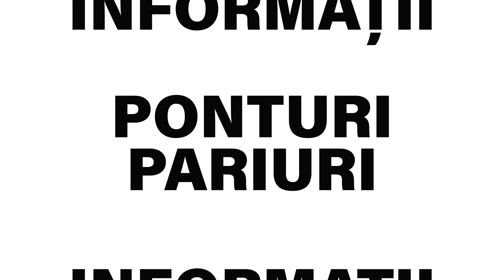Biletul Zilei COTA 2 - 14.10.2021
Biletul zilei COTA 2 la pariuri pentru joi, 14 octombrie, propus de Bmg este format din doua pariuri care alcatuiesc o cota totala de 2.04